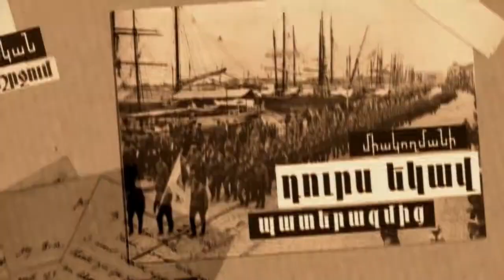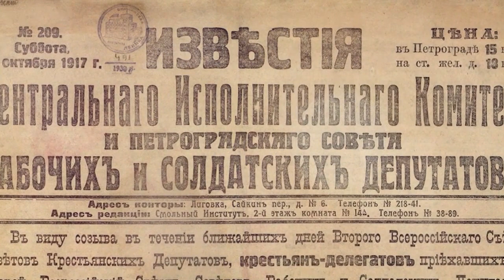Արևմտյան Հայաստանի հայերի հարցի շուրջ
1918թ. հունվարի 9-ից Բրեստ-Լիտովսկում վերսկսվում են հաշտության բանակցությունները։ Ռուսական պատվիրակության ղեկավարն արդեն Լեւ Տրոցկին էր, որը փորձում էր ամեն կերպ ժամանակ շահել՝ հույս ունենալով, թե Գերմանիայում եւ Ավստրիայում շուտով հեղափոխություն է լինելու։
Սակայն հեղափոխությունը ոչ մի կերպ չէր սկսվում, իսկ Գերմանիայի պահանջներն ավելի ու ավելի ծանր ու ստորացուցիչ էին դառնում: Լենինն ու Տրոցկին հարկադրված էին հայտարարել, թե «Եվրոպայի հեղափոխական մասաները մեզ օգնության չեկան, որի պատճառով պատերազմի շարունակությունը անխուսափելի է»։ Հունվարի սկզբին Կովկասում տեղեկություններ են տարածվում, թե Թուրքիան ցանկանում է առանձին հաշտություն կնքել Անդրկովկասյան կոմիսարիատի հետ։ «Մշակը» ահազանգում էր, որ Թուրքիան գարնանը կարող է սկսել առաջխաղացումը, եւ քանի որ ազգային զորամասերը կազմավորված չէին, այն կարող էր աղետալի հետեւանքներ ունենալ։ Եթե նույնիսկ ազգային զորամասերը կարողանային պաշտպանել Կովկասի սահմանները, ապա Թուրքահայաստանի պաշտպանությունը գրեթե անհնարին էր։ «Անկասկած է, որ Հայաստանի փրկությունը վտանգված է, եւ հավանորեն նա կփոխանցվի Թուրքիային կամ Լենին-Տրոցկիի կառավարության կամ Անդրկովկասի կոմիսարիատի ձեռքով»,- գրում էր թերթը: